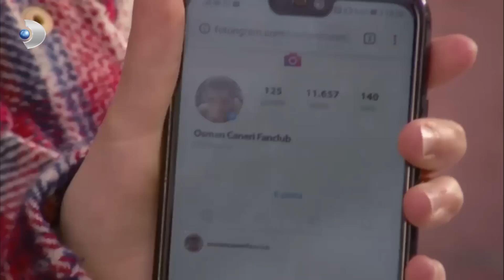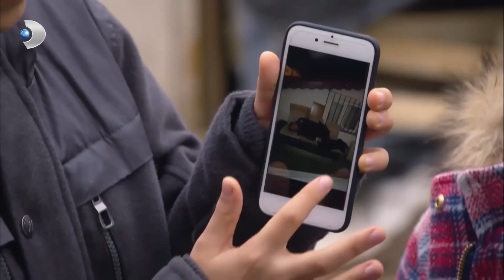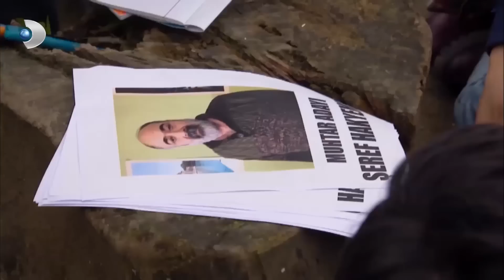Memo ve Arkadaşlarının Maceraları - İkizler Memo-Can Özel Sahneler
Memo ve arkadaşlarının maceraları ve başına gelenler.

Memo ve Can daha bebekken birbirlerinden ayrılmış ikiz kardeşlerdir. Memo öz olmayan annesi, ninesi ve dayısıyla yaşamaktadır. Memo’nunki fakir bir hayattır. Ailenin maddi olanakları kısıtlı olmasına rağmen, birbirlerine büyük bir sevgiyle bağlanmışlardır. Küçük yaşına aldırmadan sokaklarda kağıt toplar.

Diğer tarafta zengin bir aileye sahip olan Can ise büyük bir malikanede yaşamaktadır. Can, babası ve dedesiyle mutludur mutlu olmasına ama büyük bir yalnızlık içindedir. Çünkü çevresinde ne kadar çok onunla ilgilenen eğitmen, dadı, hizmetli olsa da Can katı kurallar, disiplin içinde kısacası çocukluğunu yaşamadan hayatını sürdürmektedir. Bir gün kader ağlarını örer ve Memo ile Can yer değiştirirler. İlerleyen zamanlarda sırlar teker teker çözülmeye başlayacaktır. Sonrasında ise hikayemiz kimi zaman duygusal, kimi zaman komik bir şekilde akıp gidecektir.